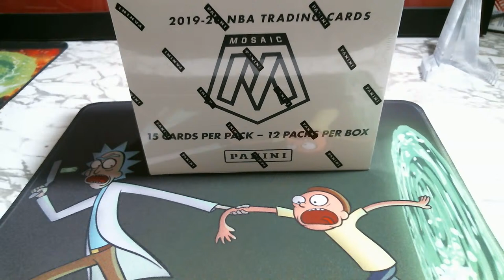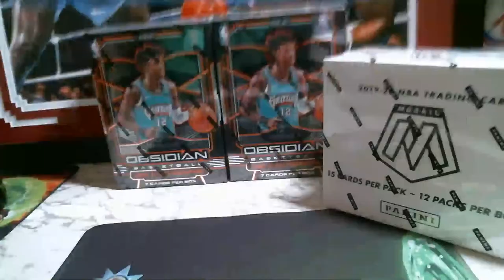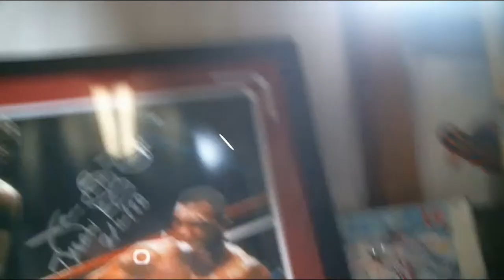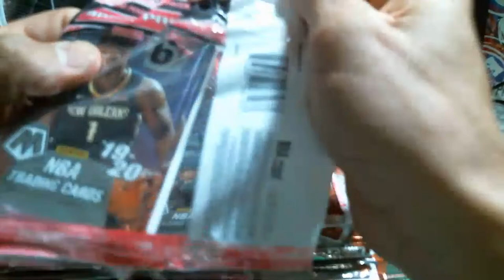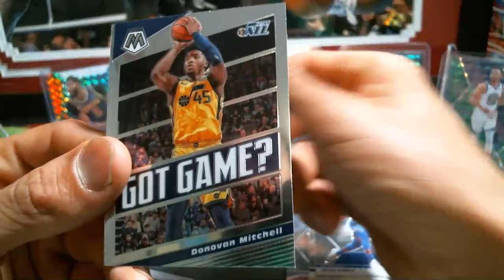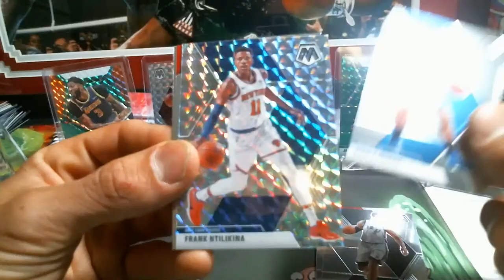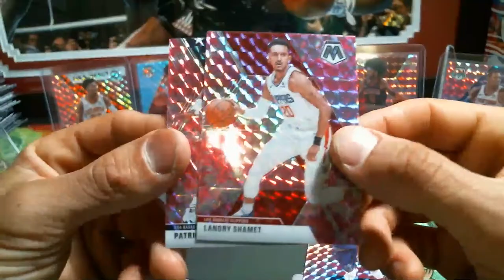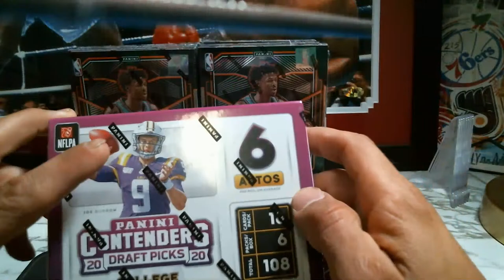2019-20 Mosaic Cello box break and minis 1-5